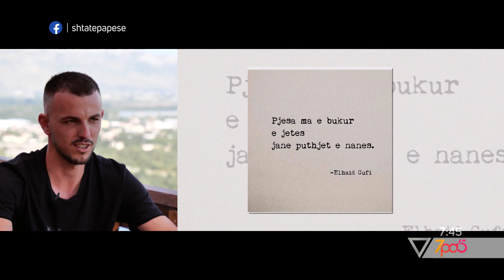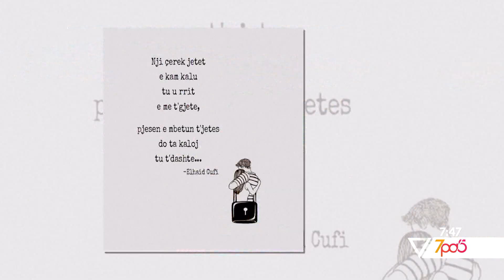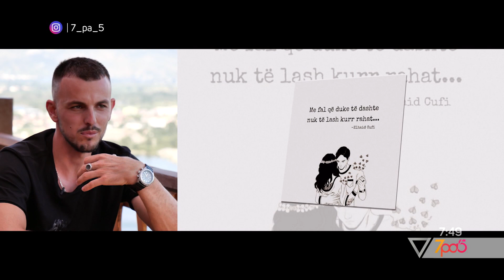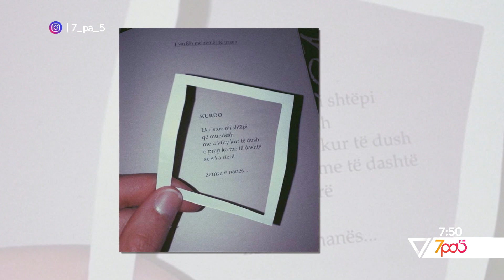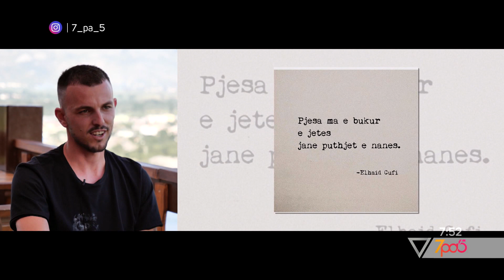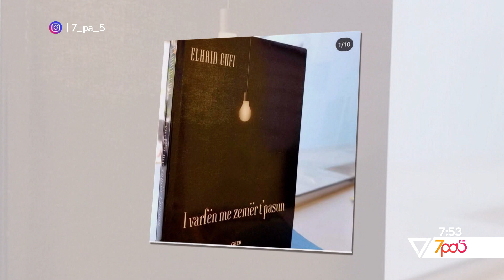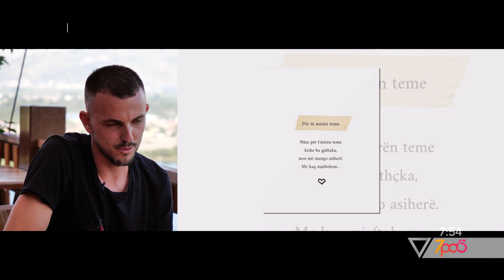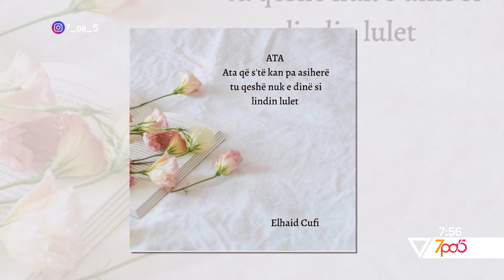7pa5 - Nje mengjes me shkrimtarin Elhaid Cufi – 13 Korrik 2020 – Vizion Plus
Nje mengjes me shkrimtarin Elhaid Cufi.